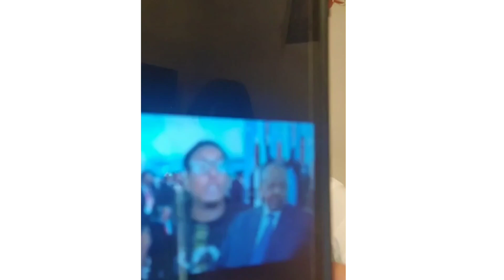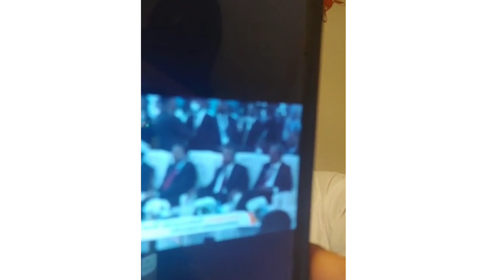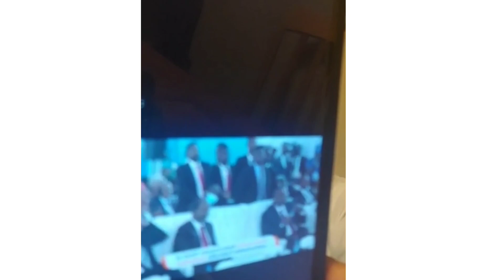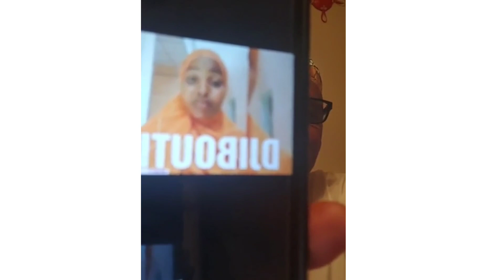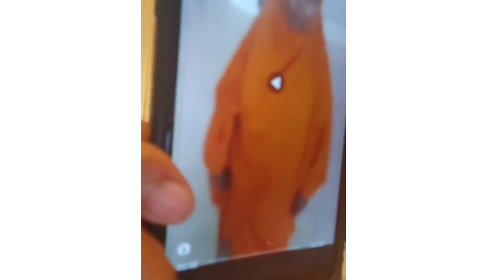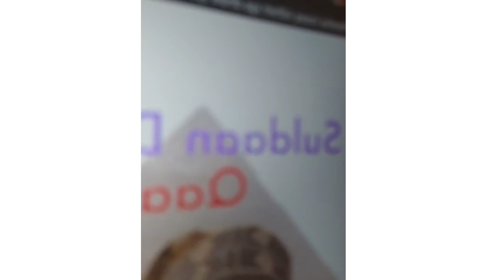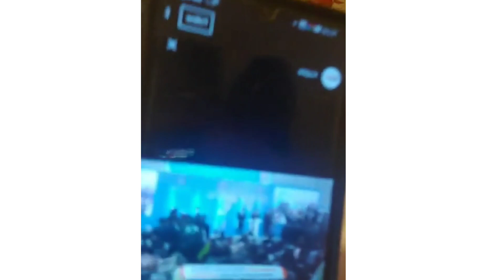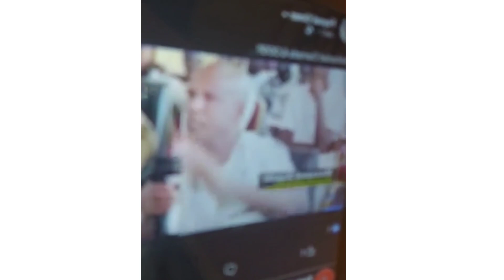DEG DEG Ah: JAWAABTI UU ISMACIIL CUMAR GELLEH Iyo wararki ugu Dambeeyay